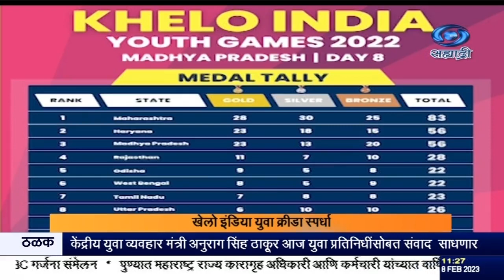खेलो इंडियायुवा क्रीडा स्पर्धेत महाराष्ट्रानं पदकतालिकेतलं आपलं अव्वल स्थान कायम ठेवलं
दि ०८.०२.२०२३ :

मध्य प्रदेशात सुरू असलेल्या खेलो इंडियायुवा क्रीडा स्पर्धेत महाराष्ट्रानं पदकांच्या शतकाकडे कूच केली आहे. ९१ पदकं पटकावून महाराष्ट्रानं पदकतालिकेतलं आपलं अव्वल स्थान कायम ठेवलं आहे. आत्तापर्यंत महाराष्ट्रानं ३१ सुवर्ण, ३२ रौप्य आणि २८ कांस्य पदकं पटकावली आहेत. पदक तालिकेत दुसऱ्या तिसऱ्या क्रमांकासाठी मध्य प्रदेश आणि हरियानात चुरस सुरू आहे. जलतरण स्पर्धेच्या पहिल्या दिवशी आज महाराष्ट्रानं तीन सुवर्णपदाकंसह चार पदकं पटकावली  वेदांत माधवन, अपेक्षा फर्नांडिस, शुभंकर यांनी जलतरणाच्या विविध प्रकारात सुवर्णपदक पटकावली. तर  मुंबईच्या अर्जुनने कांस्य पदक पटकावलं. तलवारबाजी स्पर्धेतल्या फॉईल प्रकारात औरंगाबादच्या तेजस पाटीलनं रौप्यपदक मिळविलं. कबड्डीत मुलींनी यजमान मध्य प्रदेशाचा ४८-२६ असा दणदणीत पराभव करून उपांत्य फेरीत प्रवेश केला. हरजित कौर, मनीषा, समृद्धी आणि प्रतिक्षा यांची कामगिरी लक्षवेधी ठरली. महाराष्ट्राच्या मुलींची उपांत्य फेरीतली लढत हिमाचल प्रदेशाशी होणार आहे. टेनिसमध्ये महाराष्ट्राच्या मधुरिमा सावंतने आपली आगेकूच कायम राखताना उपांत्यपूर्व फेरी गाठली. भारोत्तोलन स्पर्धेत भारताच्या शुभमला रौप्य पदकं मिळालं. मल्लखांब स्पर्धेत महाराष्ट्र संघ राैप्यपदकाचा मानकरी ठरला.